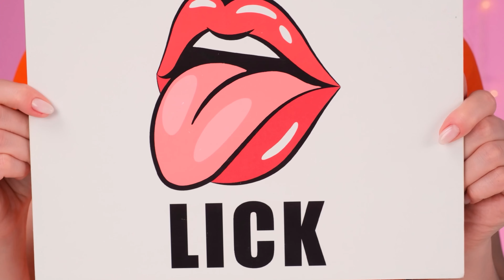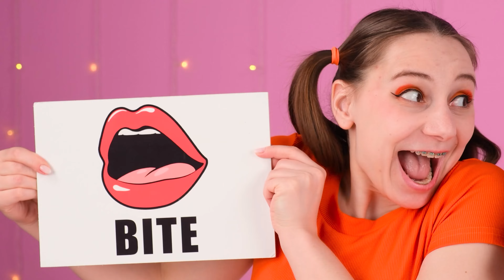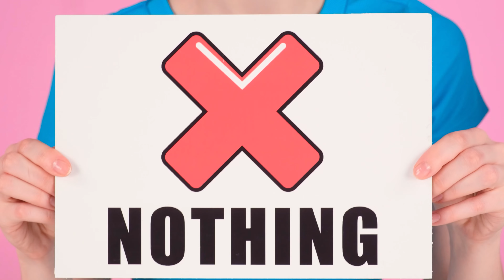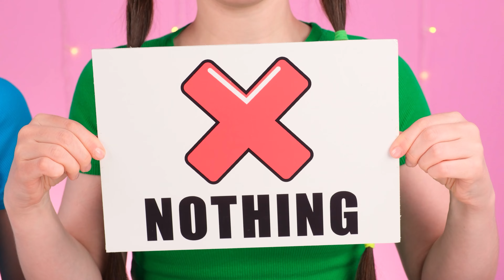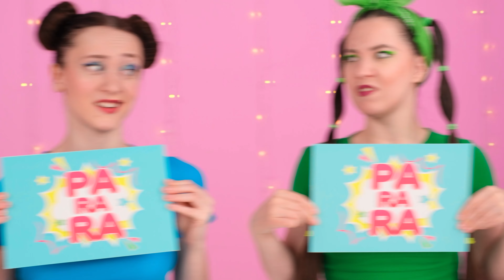Desafío Morder, Lamer o Nada | Situaciones Divertidas por PaRaRa Challenge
¿Quién tendrá la suerte de disfrutar de la comida hoy? ¡Descúbrelo en nuestro nuevo desafío!